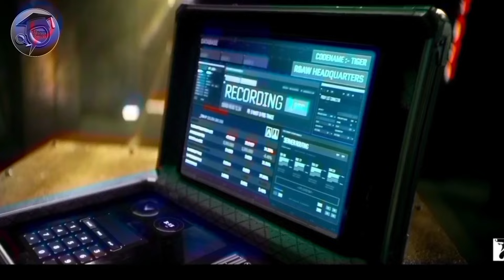Virat Kohli On Tiger 3 ने हिलाया पूरा Dubai Tiger 3 Advance Booking SRK Tiger3 trailer